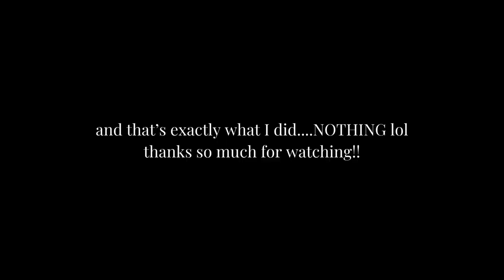I adopted a Golden Retriever! Meet CHLOE 🫶🏻 a vlog all about life with two dogs.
I am so excited to share that I adopted a dog!! Everyone meet Chloe 🥰 She is a 4 year old Golden Retriever with lots of energy and so much love to give. I still can't believe she is a part of our family now. If you love the dog content, let me know and I will share more of them.

Products mentioned in this vlog:
Custom dog tags
leash & harness set
small dog collar
Large dog crate

Free To Use Music for Videos